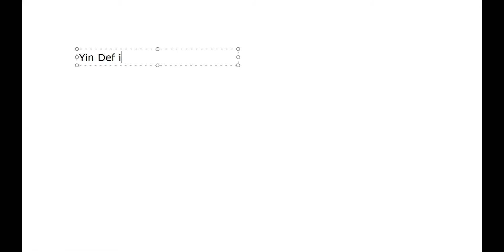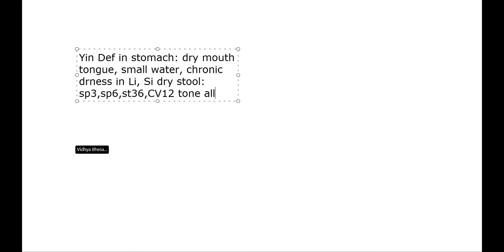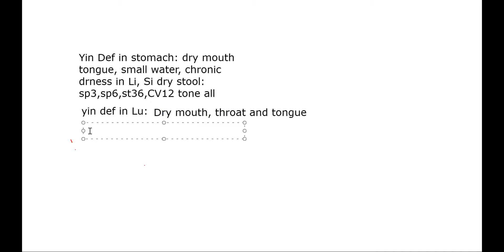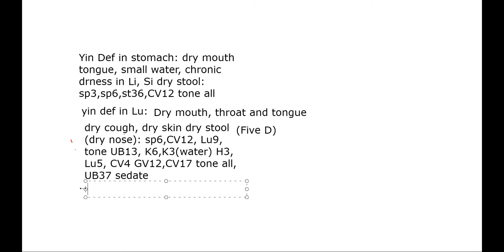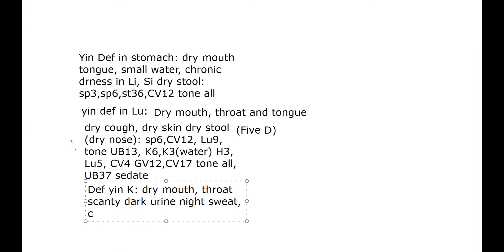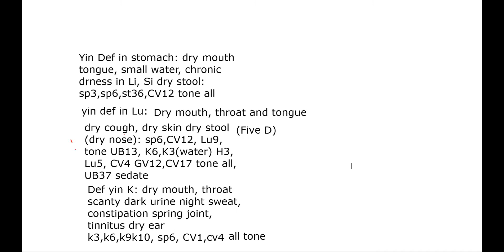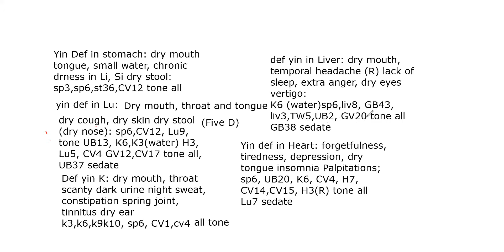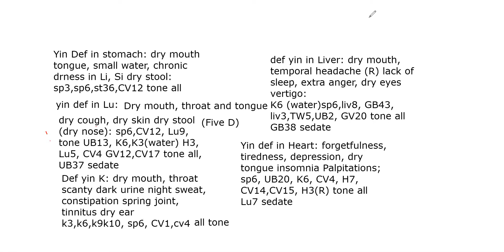Chinese wisdom 28 04 21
Body fluids. We try to understand behaviour and importance of Body fluids in our body and our health. What is the meaning of the word dryness in acupuncture - we ought to understand it better. this is second class on the subject out of the series of lectures.